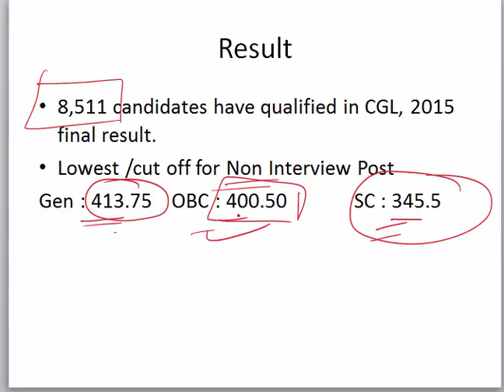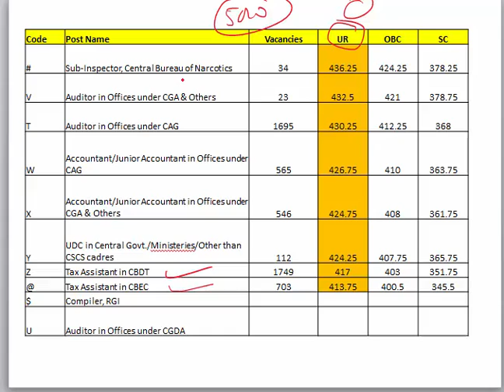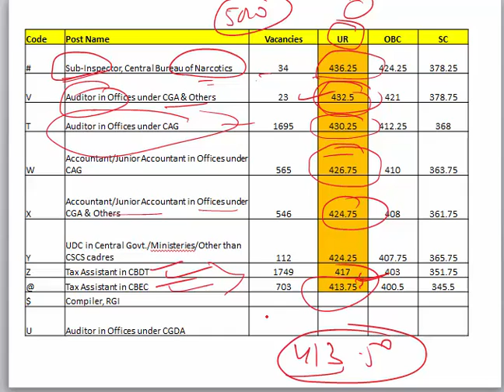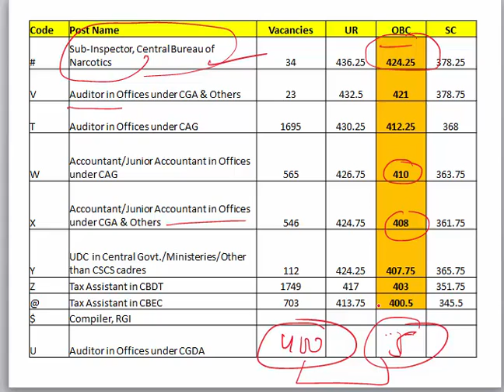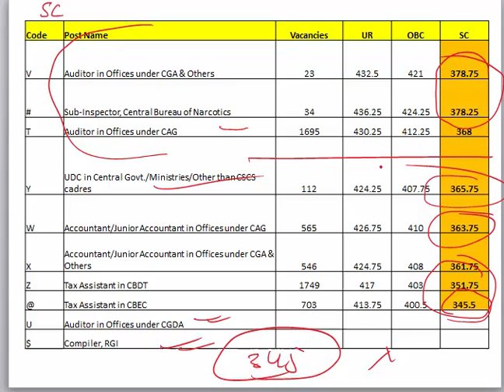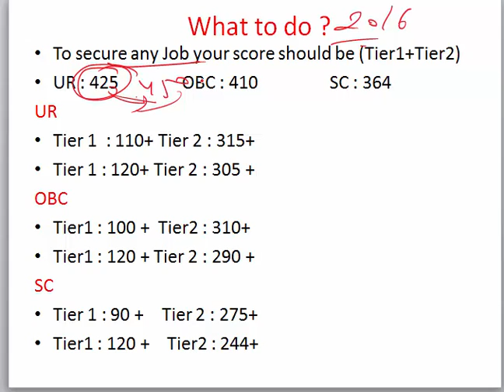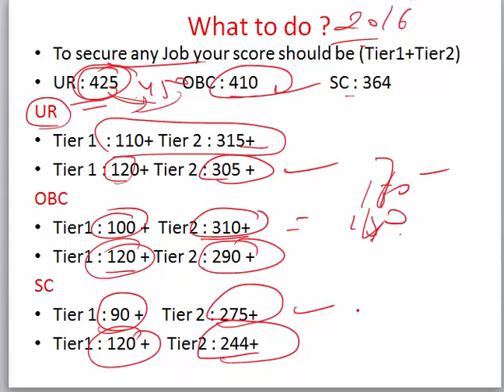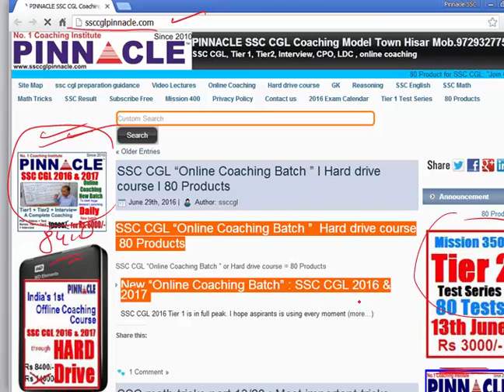ssc cgl 2015 result analysis of non interview posts by Baljit Dhaka ( Hindi medium)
Advance math
Trigonometry
Mensuration
Algebra
Geometry
DI
Data interpretation
Ssc cpo
Ssc chsl
Classification
Distance and Direction
Missing Number
Coding - Decoding
Syllogism
Venn diagram
Blood Relationship
Cubes and Dice
Scheduled Time/Day/Date/Year
Counting of figures
Paper cutting
Embedded figure
Water images
Sitting arrangement
Nouns
Articles
Question Tag
Narration
Tenses - Present
Tenses- Past Indefinite
Tenses- Future
Tenses: Past continuous Tense
Tenses: Future Continuous Tense
Tenses : Future Perfect Continuous
Tenses : Past Perfect Continuous
Tenses: Past Perfect tense
Tenses: Future Perfect Tense
Tenses: Present Perfect Continuous
Tenses : Present Perfect tense
Adjective
Active / Passive ( Voice)
Conditional sentences
Spot the Error
Pronouns
Conjunctions
Fill in the blanks (exercise)
Adverb
Preposition
Comprehension
Vocabulary improvement
English syllabus
Preamble
Union and Its Territories
Citizenship
Fundamental Rights
Vice President
Prime Minister
Council of Ministers
Parliament
Geography
Economics
Government: Budget and Economy
Chemistry

History
Prehistoric and Indus Valley Civilization
Vedic Age
Jainism
general science